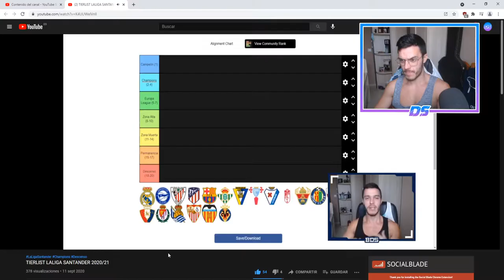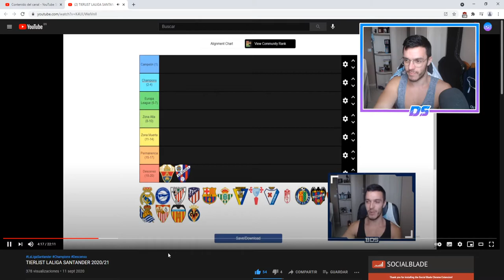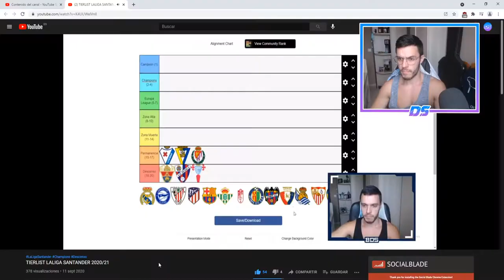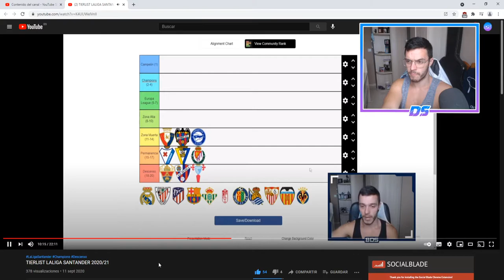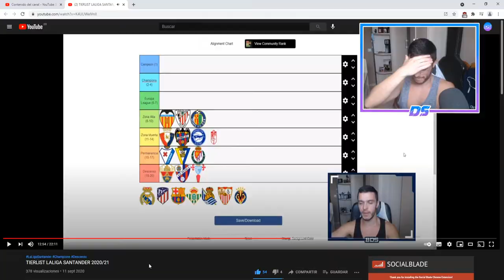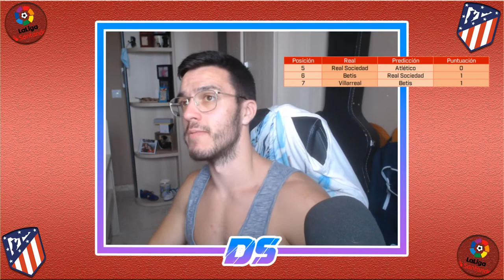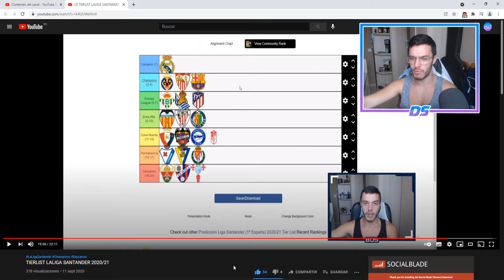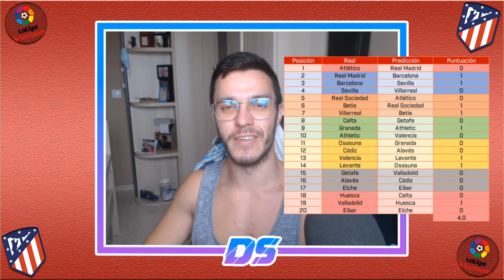REACCIONANDO A MI TIERLIST DE LALIGA SANTANDER 20/21